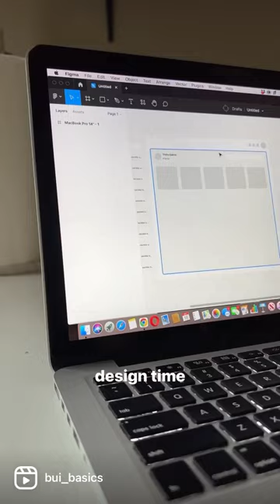Day in the Life of a Tech Girlie working in Silicon Valley